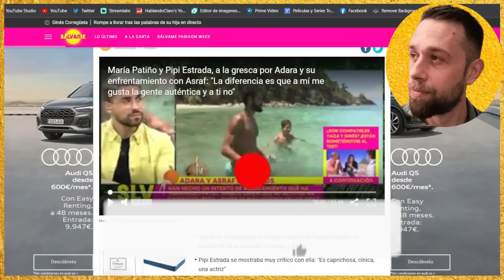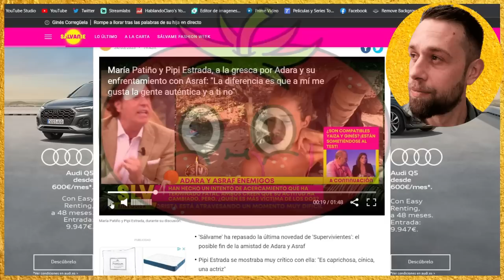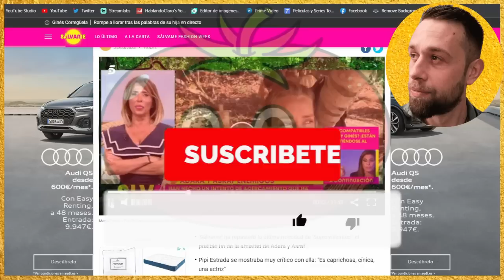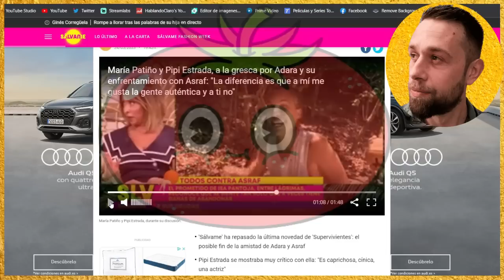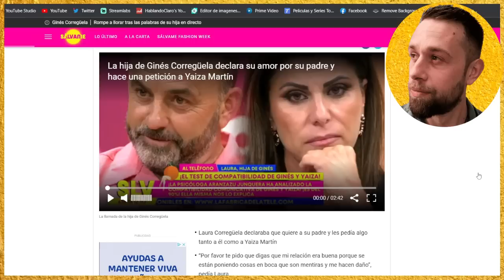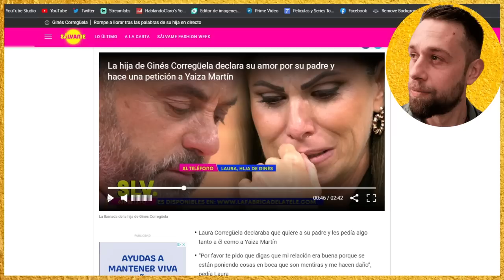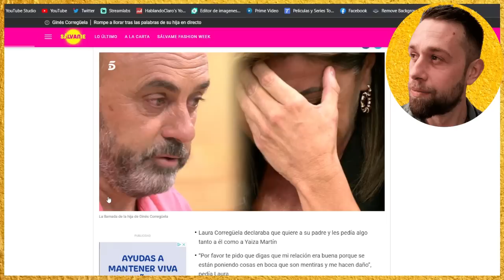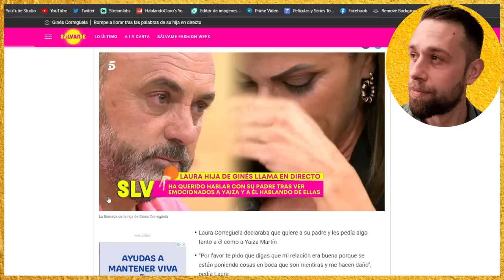💥NUEVA BRONCA por Adara y Asraf en SÁLVAME por SUPERVIVIENTES y llamada BOMBA a Ginés y Yaiza